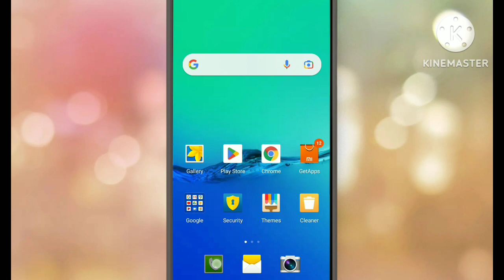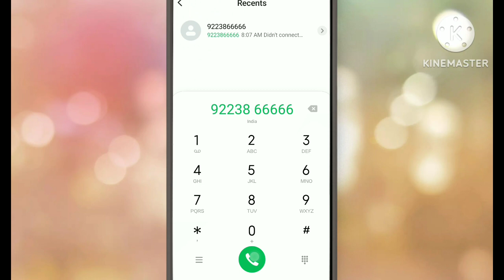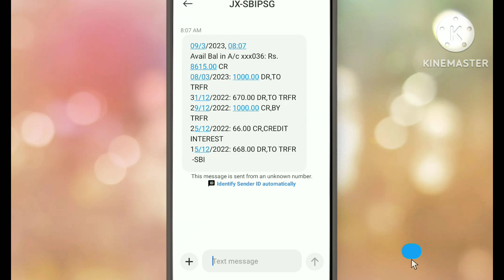Sbi ka ministatment kaise nikale misscall se l how to check sbi ministatment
Your Queries-
Sbi ka ministatment kaise nikale misscall se
how to check sbi ministatment
Ministatment of sbi account
Sbi ministatment kaise dekhe
Sbi bank statement on Mobile
Sbi statment kaise nikale
Sbi bank balance check
Sbi ministatment misscall number
Sbi ministatment
Sbi ministatment number
Sbi bank account ka statment kaise nikale
Sbi ka ministatment kaise nikale misscall se 2023

Support